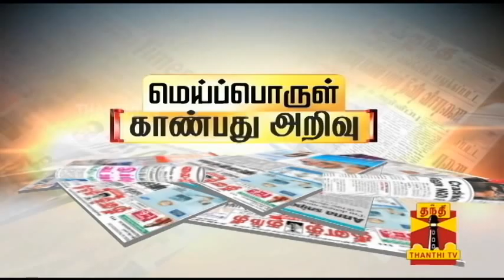Meiporul Kaanbathu Arivu (10/12/14) : Thanthi TV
Meiporul Kaanbathu Arivu (10/12/14) Watch the Expert analysis about the trending topics in Newspapers : Thanthi TV
# World Human Rights Day...
# Opposition Against Umapathi's Attack...
# 5 Prisoners Shot Dead in Jharkhand Prison...
# Opposition on Declaring Bhagavad Gita national scripture...
# PMK Should Also Depart from NDA Alliance Says Subramanian Swamy...